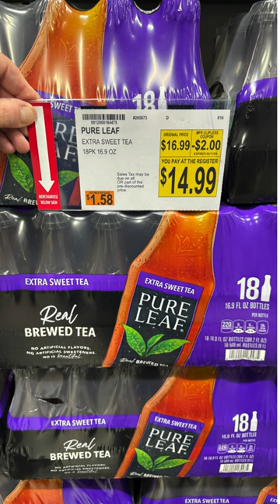Bj's Wholesale Club ~ NEW SMART SAVER DEALS! (part 2)